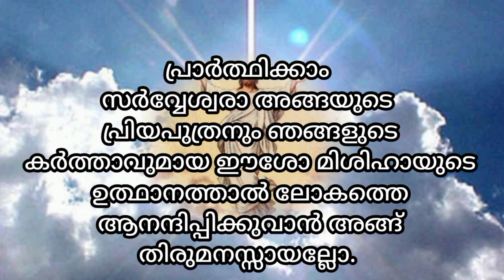ഇന്ന് മുതൽ ചൊല്ലേണ്ട ഉയിർപ്പുകാല ത്രിസന്ധ്യാ ജപം/miracle prayers